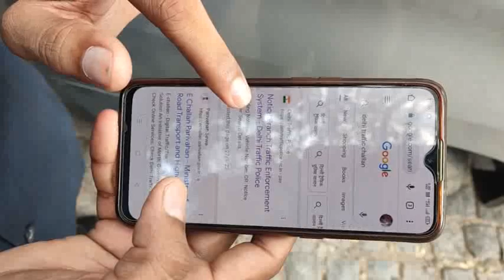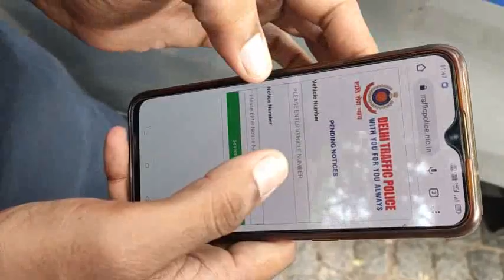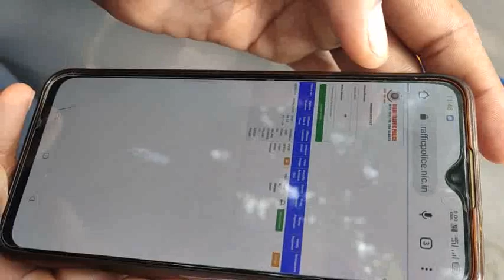अपनी गाड़ी के चालान इस तरह चैक करें ASI Ramvir Sangwan